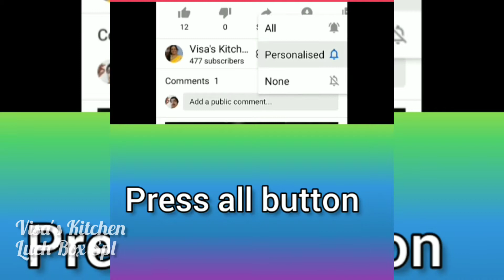Luch Box Recipe Simple Keerai Sadam (Basmati Rice) One Pot Recipe 138 (Eng Subtitles)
Keerai Sadam Ingredients

Sombu 1 Tsp
Ginger & Garlic small qty
Curry leaves
Keerai 1 (Bunch of siru keerai)
Toordal 1/2 cup
Gram masala 1 tsp
Fresh coriander leave